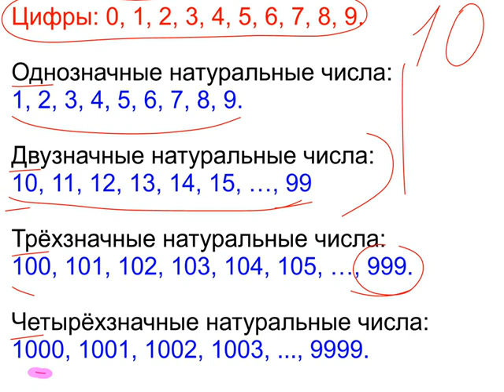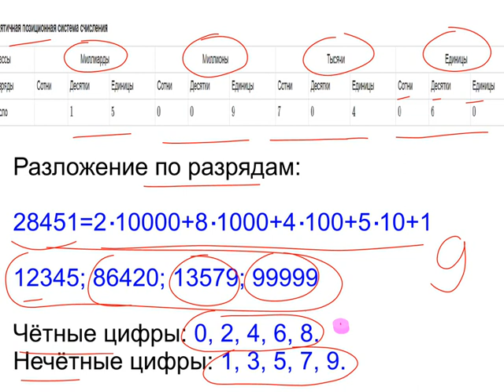Меташкола. Математика 5 класс 1 серия. Натуральные числа и разложение по разрядам.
Там ты сможешь приобрести любой курс по школьной программе или кружок и решать олимпиадные задания. Не жди, обязательно переходи по ссылке.